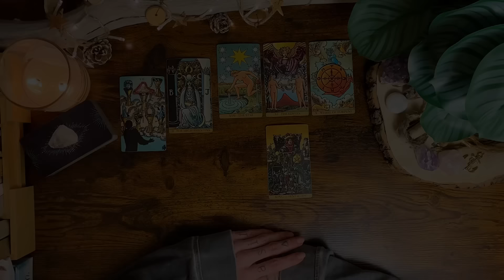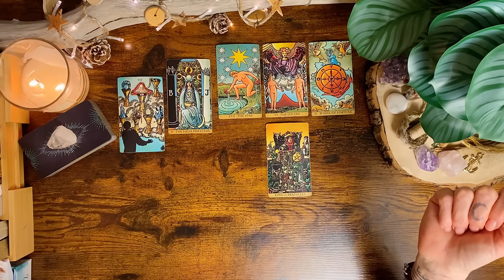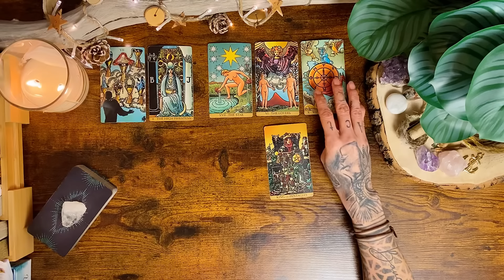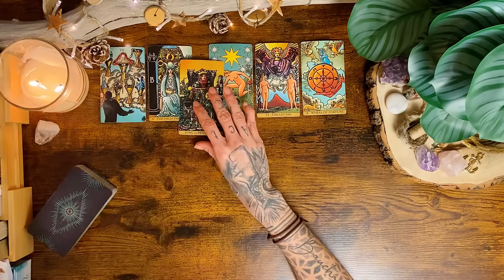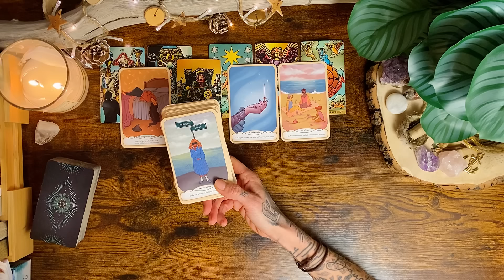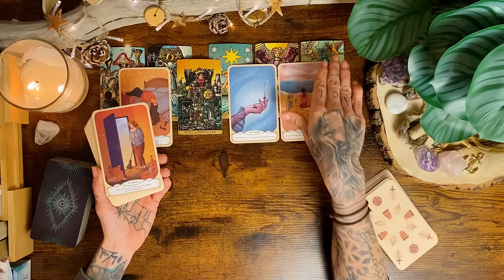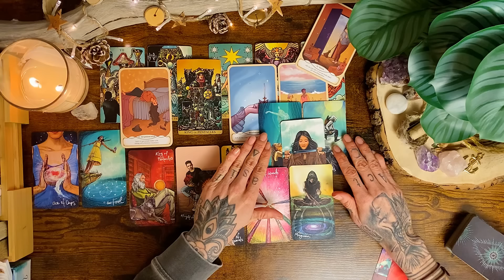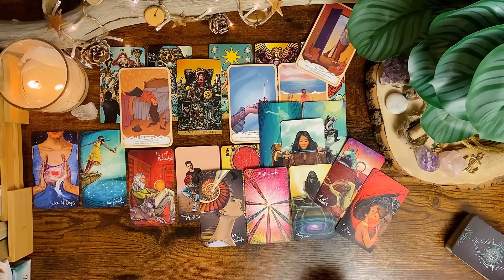💥So manifestierst du jetzt WAHRE LIEBE und mehr! 💖✨ | LOVE 💞 März 2024 • Liebe • Tarot • Horoskop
Videobeschreibung: In dieser Tarot Kartenlegung findest du die aktuellen Energien zum Thema Liebe & Partnerschaft für den Monat März (bis April) 2024 für alle Sternzeichen ❤️

TIMETABLE:
Donnerstags, LIVE um 20:30 Uhr: Weekend Vibes 🔥
Sonntags, LIVE um 20:30 Uhr: Wochenbotschaft ✨
Mittwoch: LOVE Wednesday (Liebeslegung)

WICHTIGE HINWEISE ZU MEINEN READINGS

Eure Kathi

Kathi Lindner
DE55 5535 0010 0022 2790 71
BIC: MALADE51WOR